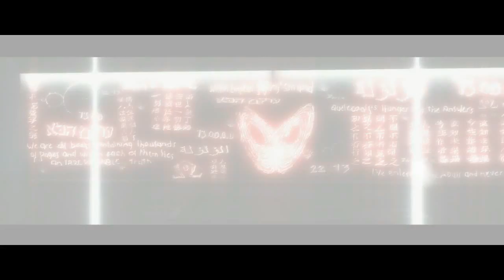Assassin's Creed II #1 - Edzio Audytor z Florencji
Witam was w pierwszym odcinku z gry Assassin's Creed II, która jest zarombista. Tutaj mogą być jeszcze drobne problemy z głośnością, ale w kolejnym odcinku obiecuję, że będzie lepiej.